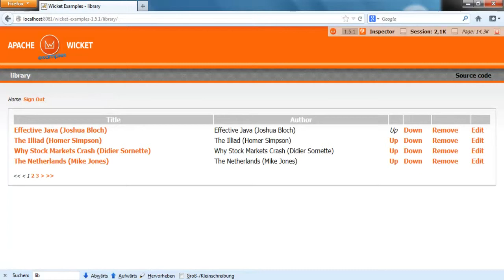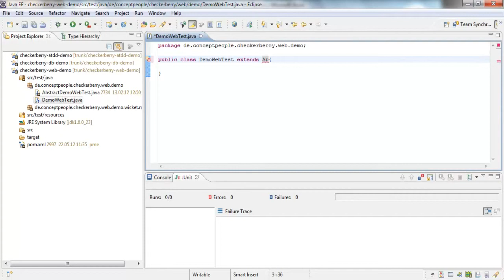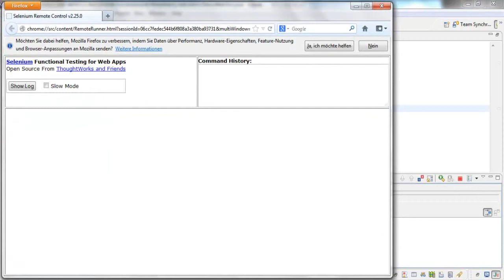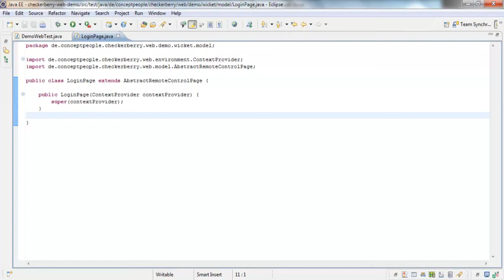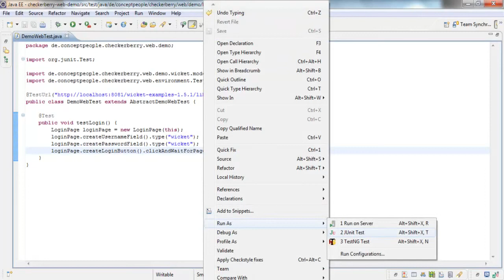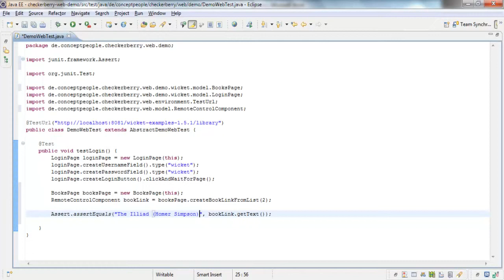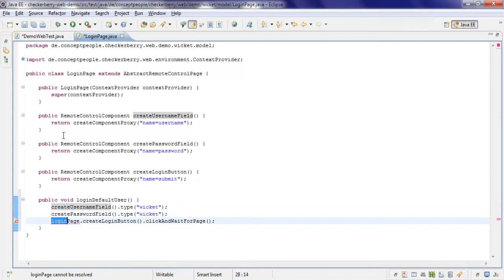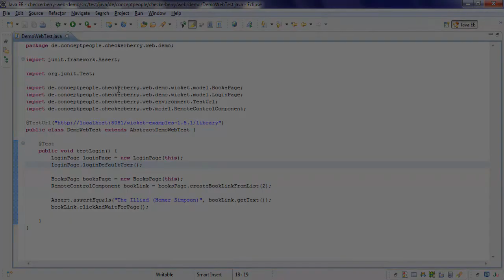Web-Anwendungen testen mit checkerberry web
Erfahren Sie, wie schnell und einfach Sie Ihre Web-Anwendung mit checkerberry web testen können. Checkerberry web verwendet das Page Object Pattern, um automatisierte GUI-Tests mit einer langen Lebensdauer zu erzeugen. Die Vorteile des Page Object Patterns werden im Vergleich mit dem Capture-and-Replay-Tool Selenium IDE aufgezeigt. Viele Projekte scheitern bei der Testautomatisierung an hohen Wartungsaufwänden, da Änderungen an der zu testenden Web-Anwendung unverhältnismäßig hohe Aufwände bei der Anpassung der automatisierten Tests nach sich ziehen. Durch das Page Object Model von checkerberry web bleiben die Tests übersichtlich und wartbar, sodass Sie über Monate und Jahre die umfangreichen Vorteile der Testautomatisierung genießen können.